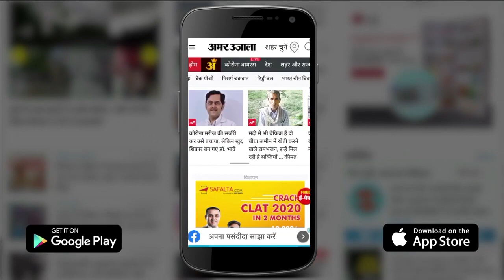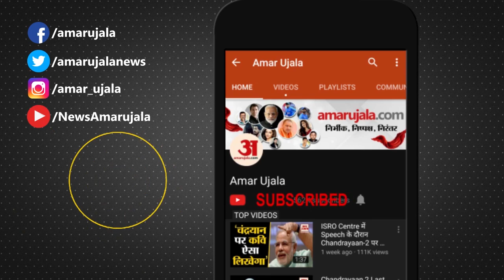Canada के Dancer का Video Viral, Vaccine मिलने की खुशी में Snow पर करने लगा Bhangra